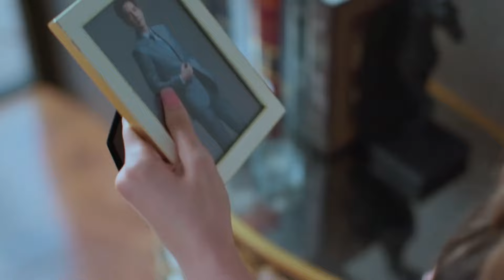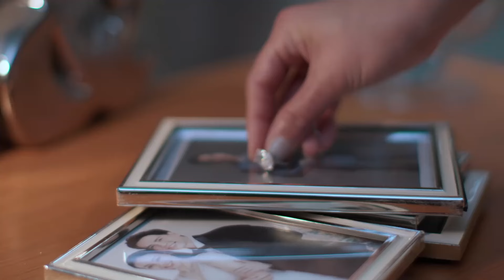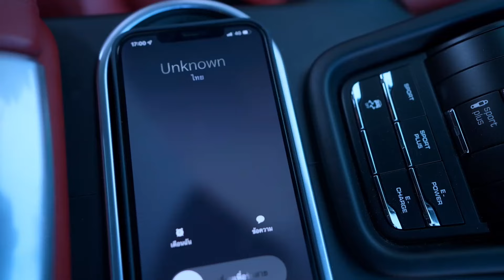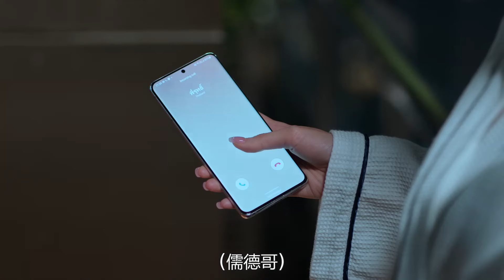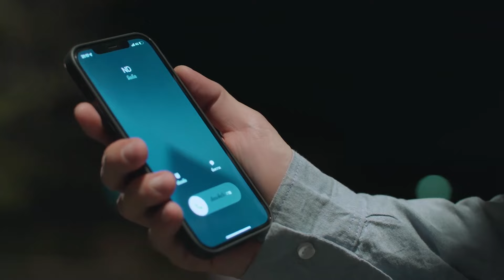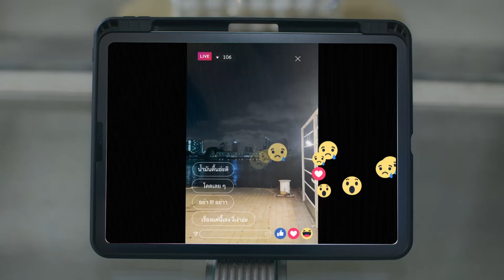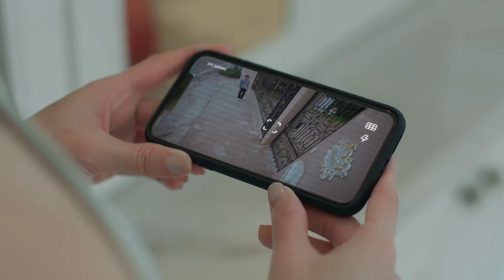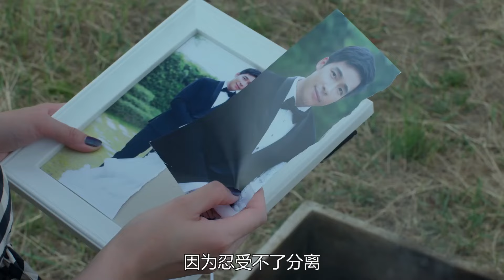老婆小三聯合對付渣男，在節目上直接播放渣男出軌影片！ |正妻 The Wife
✨ 剧名（Drama Name）：正妻 The Wife